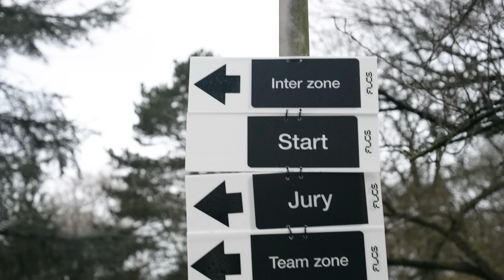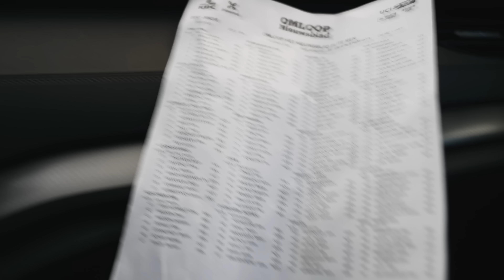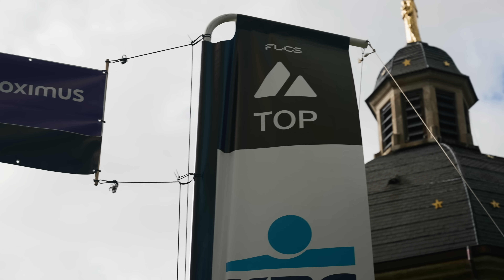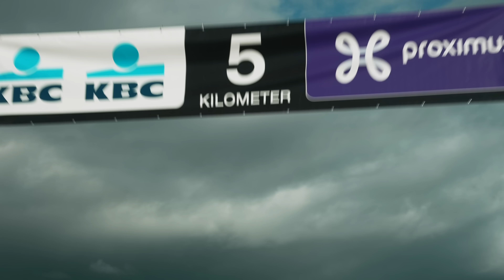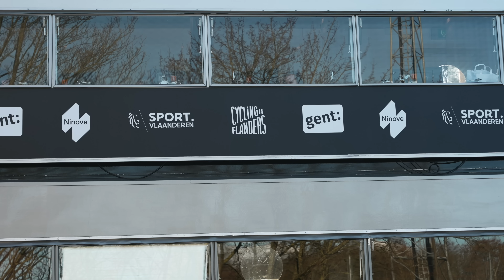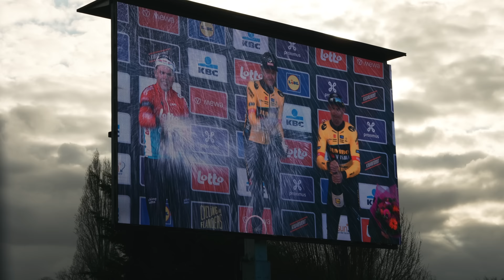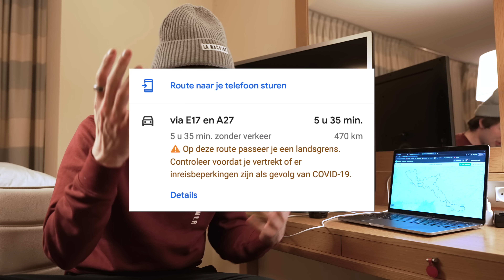In de volgwagen bij omloop het Nieuwsblad! - Flandrien 101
Deze video is gemaakt in samenwerking met Shimano en Cycling in Flanders!

Alle actie eerder zien? Check mijn Instagram!

Ik maak een onvergefelijke taalfout. Het is uiteraard als ik.

— STEUN MIJ —
Word een Dingen Doener! Zo kan ik deze video's blijven maken, en krijg jij toegang tot een exclusieve podcast alleen voor members.

Douwe doet Dingen wordt mede mogelijk gemaakt door:
Shimano, Canyon, La Machine, Wahoo, 2moso

Contact opnemen?

Camera: Tijn Betten
Productie/edit/grade: Douwe Doorduin.